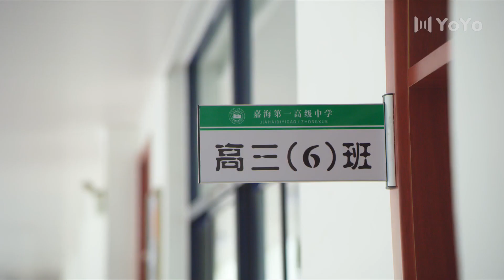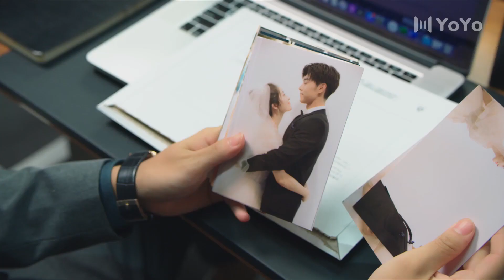[Eng Sub] You Are My Lover EP18| Chinese drama| Love Me| Rainco Xiao, Melody Tang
►Drama Name：You Are My Lover
►Genres: Romance, Chinese Drama, School, Youth
►Synopsis:
The story revolves around an office worker named Lu Ming and a high school student named Deng Yu, who shares the same appearance. One day, they meet coincidentally and from then onward, their lives became entangled together. As they spend time together, they slowly understand each other; growing together and achieving redemption, and finally became an inseparable part of each other.